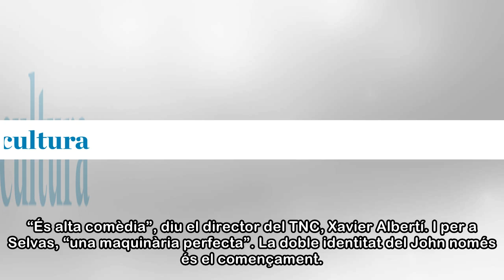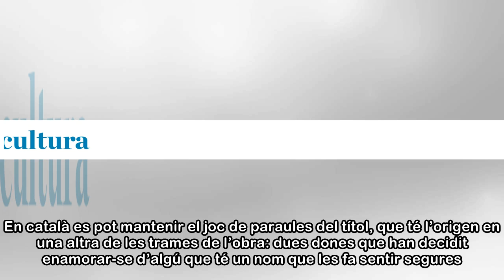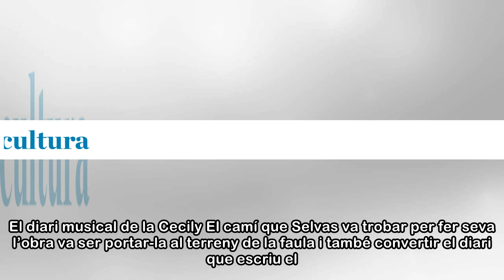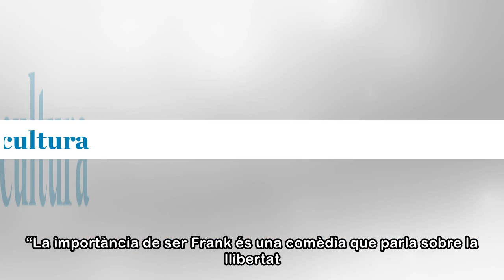El TNC porta Oscar Wilde al món fabulós de ‘La La Land’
L’argument de La importància de ser Frank, d’Oscar Wilde, és una successió d’embolics: el John, un jove acomodat de l’Anglaterra victoriana, diu que té un germà a Londres a qui ha d’anar a cuidar, el ...